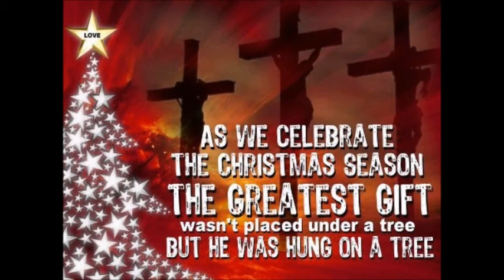Michael Combs - He Came Down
Random Videos

State: Kentucky

My motto is that "Everyone is amazingly beautiful and very important".

(I'm the Media Guy)

- Use google express for all your shopping needs!  And when you are done, send your own link to all your friends and get $10 credit!  I'm giving you $10 free with my referral and you can get $10 free by sending your link around to all your family and friends.  You just have to have a GMAIL account to sign up.  Imagining buying $26 in toilet paper and paying only $18 bucks, plus get free shipping to your house! (Taxes don't count, that's why its only $8 off) I can buy two items from walgreens and only pay $1.60 for both, and that includes shipping! Amazing!